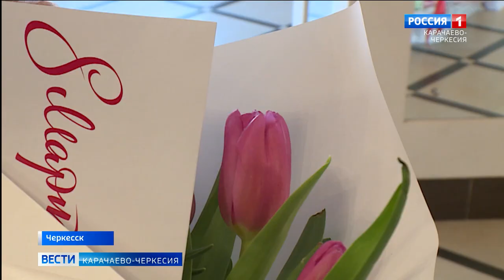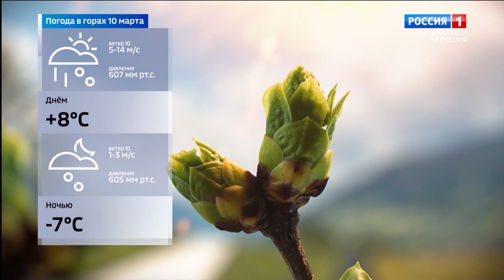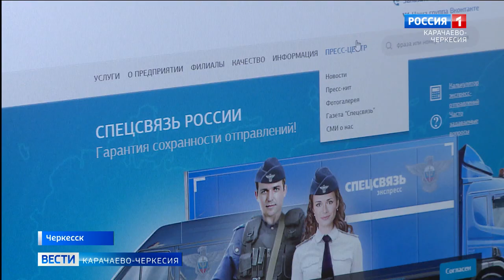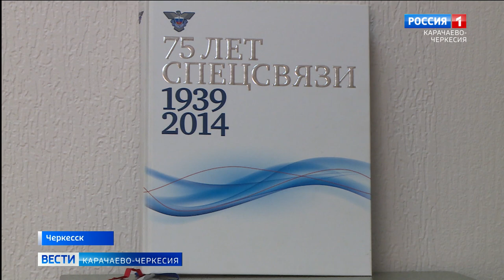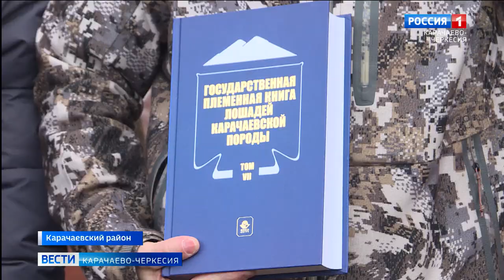Вести Карачаево-Черкесия 09.03.2023